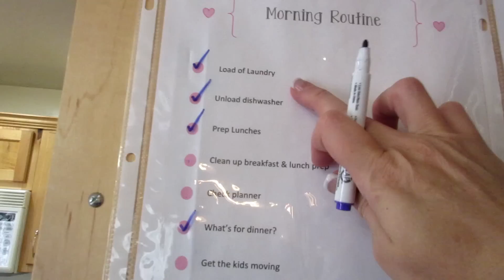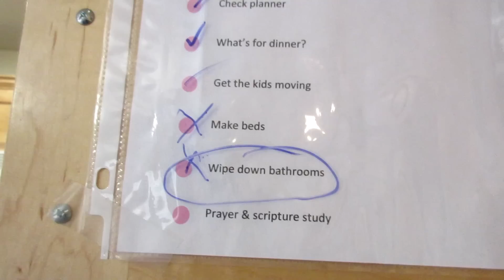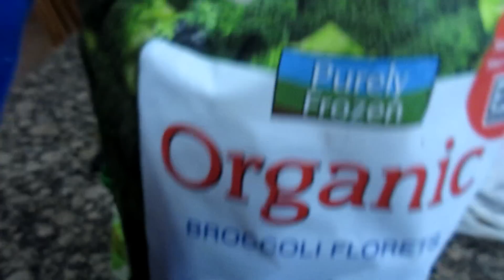Let's Jump Into It!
Taking you along with me in my crazy day where time just gets ahead of ya!

Periscope-Shesinherapron